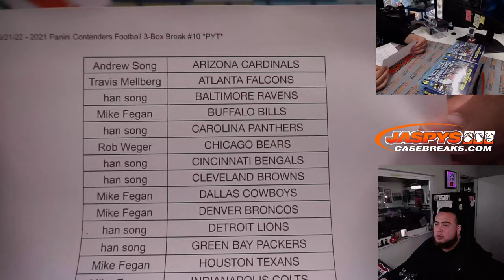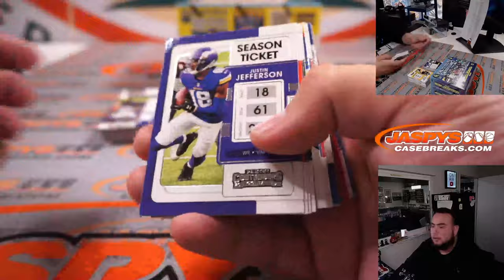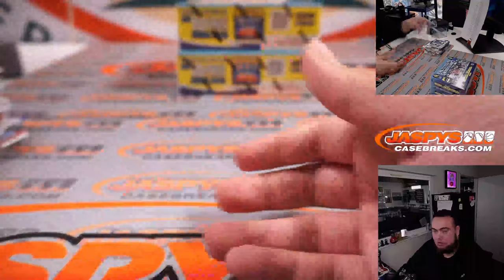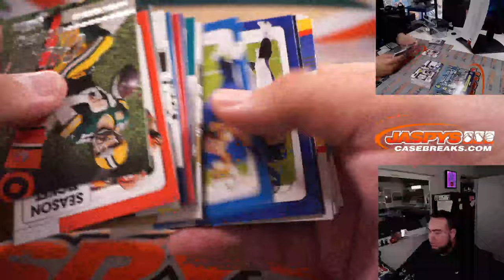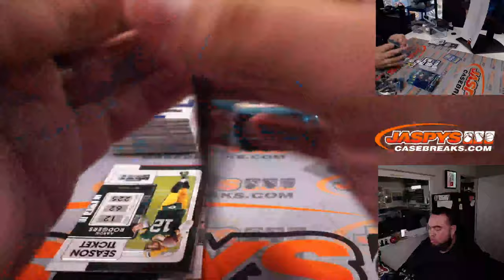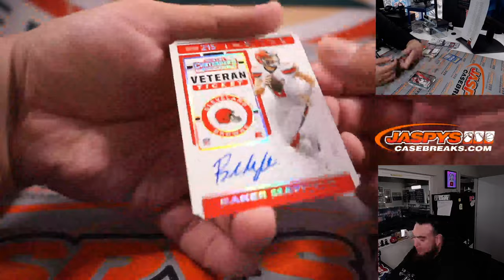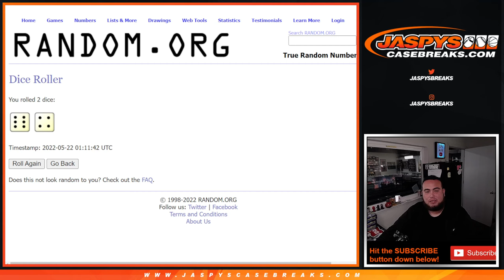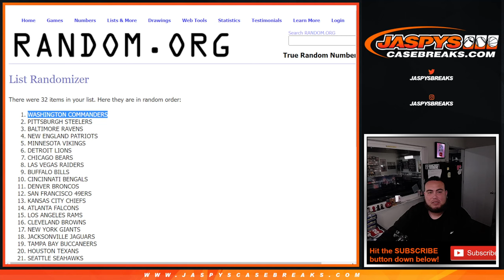Sat. 5/21/22 - 2021 Panini Contenders Football 3-Box Break #10 *PYT*